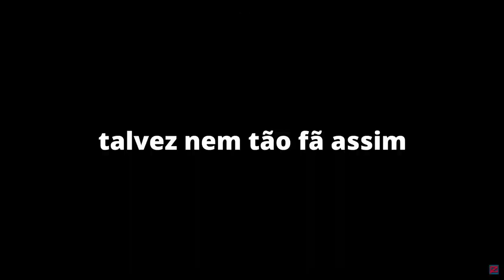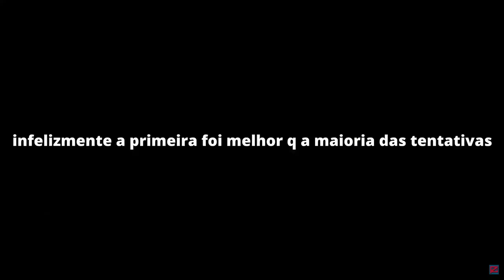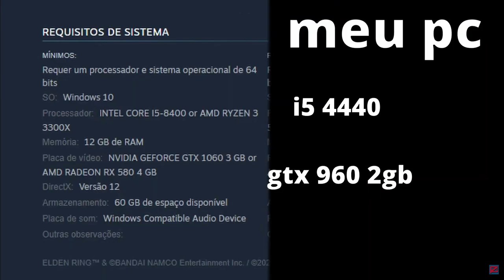Elden Ring como foi meu primeiro souls like compilado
esse é um compilado da serie que fiz de elden ring , primeiro souls like que eu zerei  se quiser ver algum video especifico aqui esta a playlist da serie